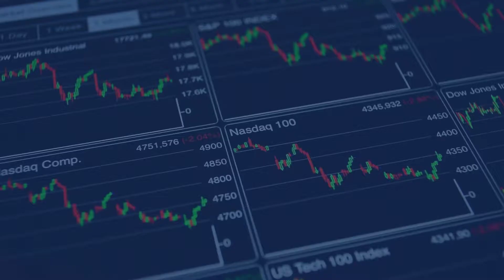Asset Class Winners and Losers if Russia Invades Ukraine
As Russian troops gather at the Ukraine border a war looks imminent. U.S intelligence has warned that Russia is likely to invade Ukraine as early as this week. Investors can look at ways to protect and position their portfolio if the Russian invasion goes ahead, as is widely expected. Based on the February 27, 2014, Russian invasion that took control of the Crimean Peninsula from Ukraine, any invasion may meet with limited resistance. The 2014 invasion and takeover of Crimea was completed in only a month. Of course, on this occasion the whole of Ukraine is at risk and the Ukrainian military response should be a lot greater.  Russia and Ukraine look to be on the brink of war Russia – Ukraine War Source: iStock Sanctions on Russia will likely be the key response from the West If Russia invades then the most likely outcome is that very heavy sanctions will be imposed on Russia by at least the U.S, UK, and the European Union. Goods and services likely to be sanctioned could be the import of any military hardware & software, semiconductors, smartphones, critical metals etc. There would also likely be financial sanctions that act to block western finance to Russia and Russian companies as well as US dollar transactions. Russian exports (with gas and perhaps oil excluded) may also be sanctioned, which could lead to price spikes in key commodities and metals (palladium, iron ore, nickel, aluminum, or uranium) that Russia exports. For example, the Russian company Norilsk Nickel is the world’s leading palladium and nickel producer; the Russian company Rusal is a large global aluminum producer; and much of the world’s uranium comes from Russia, and Russian controlled companies such as those operating in Kazakhstan. SubscribeEmail address is invalidThank you for joining InvestorIntel daily email updates Ukraine would also be heavily impacted by a Russian invasion, which would interrupt Ukrainian businesses. Ukraine is well known for its fuel and non-fuel resources production and mining industry, including natural gas, oil, coal, iron ore, chalk, limestone, and manganese ore. Manufacturing is also a major business in Ukraine and includes automotive, shipbuilding, aircraft & aerospace. Ukraine is also a strong agricultural producer that helps to feed Europe. Key Ukrainian agricultural products include corn, wheat, sunflower oil, sugar, dairy, meats, honey, and nuts. Ways to protect your portfolio Some of the safe havens in times of conflict include:  Cash (U.S dollar, Japanese Yen, Swiss Franc). U.S Government bonds. Physical Gold, and quality gold producing mining companies. Rotating some money out of risky assets. Reducing exposure to Europe.  Possible winners if Russia invades Ukraine  Global energy companies due to increased price of oil and gas. Leading non-Russian gas and oil companies include Exxon Mobil Corporation (NYSE: XOM), BP plc (NYSE: BP), and Chevron Corporation (NYSE: CVX). Global metal companies (palladium, iron ore, nickel, aluminum, uranium). For palladium consider South African Sibanye Stillwater Limited (NYSE: SBSW). For iron ore and nickel consider Brazil’s Vale S.A. (NYSE: VALE), or Australia’s BHP Group Limited (NYSE: BHP). For aluminum consider China’s Chalco (SHA: 601600) or America’s Alcoa Corp. (NYSE: AA). For uranium consider Energy Fuels Inc. (NYSE American: UUUU | TSX: EFR) or Ur-Energy Inc. (NYSE American: URG | TSX: URE).  Military related stocks as the West supports Ukraine and other parts of Europe with access to the latest weapons as a counter to Russian expansion in Europe. Consider the iShares U.S. Aerospace & Defense ETF (ITA) or the more aggressive Direxion Daily Aerospace & Defense 3X Shares ETF (DFEN). More details on the top defense stocks in my recent InvestorIntel article are here. Agricultural stocks. Given Ukraine is a food bowl of Europe, then any significant disruption to the Ukraine agricultural sector could force up prices for grains such as corn, wheat, and sunflower oil. Cybersecurity stocks may be a winner if Russia responds to the West with cyber-attacks. Consider buying the ETFMG Prime Cyber Security ETF (HACK). Inverse or Bear ETFs that short the market or the currency. As there is no current Russia short ETF (Direxion Daily Russia Bear 3x Shares (RUSS) ETF closed in 2020) or short Russian ruble ETF to my knowledge, one option would be ProShares Short Euro (EUFX) or ProShares UltraShort Euro (EUO) for shorting the Euro currency. These are only suited to day trading and sophisticated investors. Shorting individual Russian stocks.  Possible losers if Russia invades Ukraine  Russian ruble currency, Ukrainian currency (the hryvnia). Russian stocks and the Russian stock market index (eg: iShares MSCI Russia (ERUS)). Companies that have significant exports to, or revenues from, Russia as Russia may impose countersanctions or suffer a sharp slowdown. Examples include Veon (NASDAQ: VEON), Mobile TeleSystems (NYSE: MBT), EPAM Systems (NYSE: EPAM), Playt...